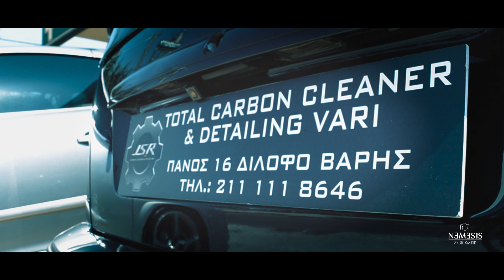N3m3s1s/ JSR Total Carbon Cleaner & Detailing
- Καθαρισμος - Ξεκαπνισμα κινητήρων
-Γυαλισμα - κερωμα
-Βιολογικοί καθαρισμοι
-Σε Ι/Χ , μοτο , φορτηγα και σκαφη αναψυχης
-Το μηχανημα για το ξεκαπνισμα ειναι της Total Carbon Cleaner ελληνικης κατασκευής
Και ολα τα υπολοιπα γίνονται με προϊόντα meguiars οπως και λιανική πωληση σε προιοντα Meguiars